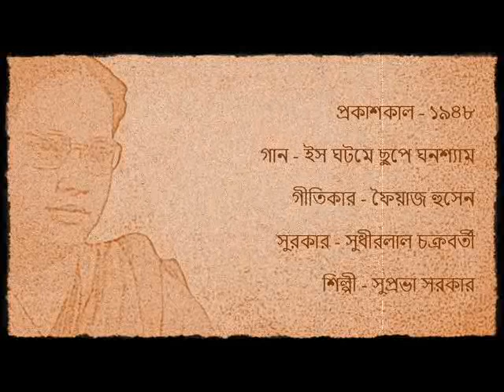ইস ঘটমে ছুপে ঘনশ্যাম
প্রকাশকাল - ১৯৪৮
গান - ইস ঘটমে ছুপে ঘনশ্যাম
গীতিকার - ফৈয়াজ হুসেন
সুরকার - সুধীরলাল চক্রবর্তী
শিল্পী - সুপ্রভা সরকার
সৌজন্যে - হিন্দুস্থান রেকর্ডস
Release - 1948
Song - Is Ghatme Chhupe Ghanashyam
Lyricist - Faiyaz Hussain
Composer - Sudhirlal Chakraborty
Artiste - Suprova Sarkar
Courtesy - Hindusthan Records